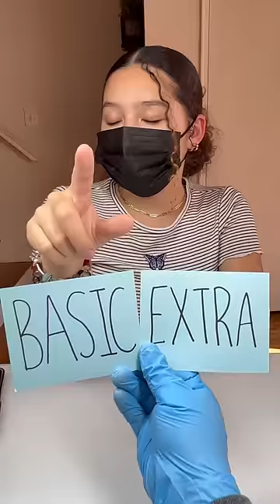RANDOM CARDS TO CREATE A NAIL SET (BLINDFOLDED) 💅🏼 *PROM EDITION*